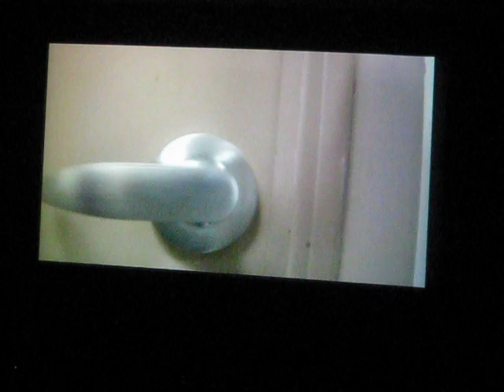Gasparilla Intnat'l Film Fest-Kassim the Dream, 3-1-09, Video 1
This is the story of World Champion Boxer, Kassim "The Dream" Ouma - born in Uganda, kidnapped by the rebel army and trained to be a child soldier at the age of 6. When the rebels took over the government, Kassim became an army soldier who was forced to commit many horrific atrocities, making him both a victim and perpetrator. He soon discovered the army's boxing team and realized the sport was his ticket to freedom. After 12 years of warfare, Kassim defected from Africa and arrived in the United States. Homeless and culture shocked, he quickly rose through the boxing ranks and became Junior Middleweight Champion of the World.

Kassim, now age 27, seems to have obtained the American Dream with his jovial nature, fame and hip hop lifestyle. As Kassim trains for his next world title fight against Jermain Taylor in Little Rock Arkansas, keeping his demons out of the ring becomes increasingly difficult. His desires to reunite with family in Uganda intensify when Kassim's only hope for a safe return is a military pardon from the president and government responsible for his abduction.